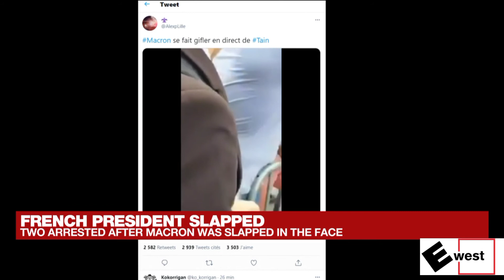Man slaps French President Emmanuel Macron across the face, video shows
A video has emerged showing a man slapping French President Emmanuel Macron across the face during a visit to a town in the country’s southeast on Tuesday.

The Video which has been confirmed by Macron’s office as authentic – begins with the French leader walking toward a crowd lined up at barriers in Tain-l’Hermitage, offering his greetings.

He then leans in and touches the arm of a man in a green shirt, before the man winds up and slaps Macron across the face, drawing a loud "oh!" from another onlooker.